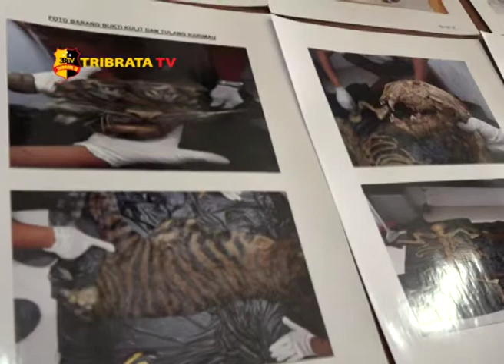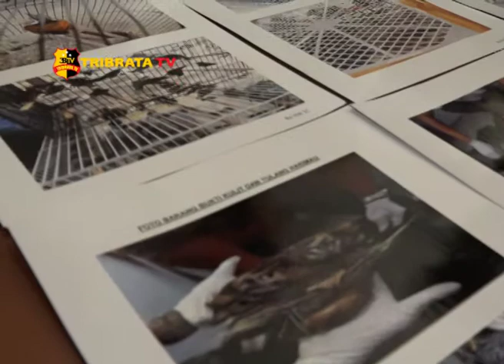POLDA JAMBI GELAR KONFERENSI PERS PERKARA KONSERVASI SDA HAYATI